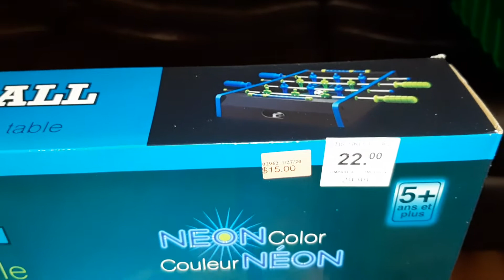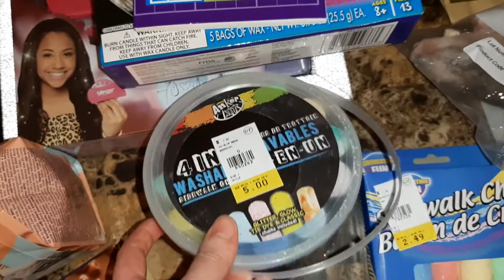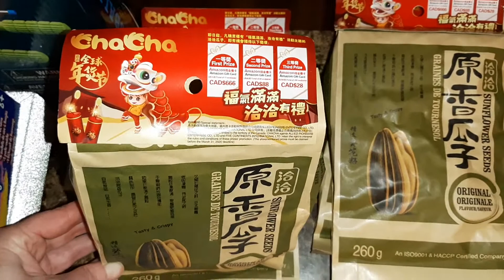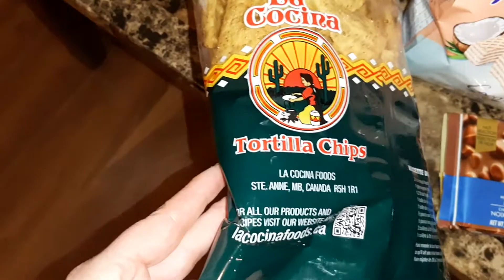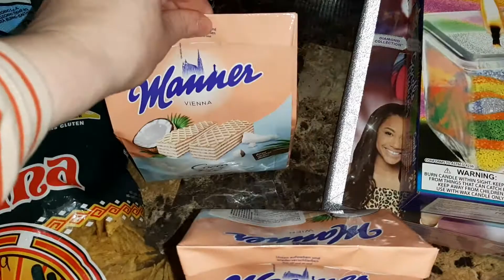$93 Canadian Snacks & Toys Food Haul